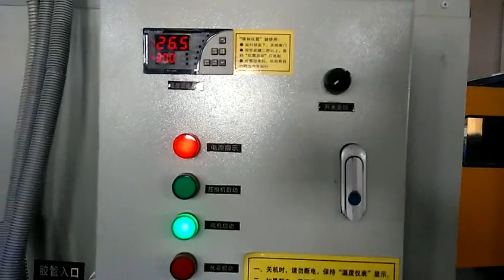hydraulic rubber hose steel braiding machine